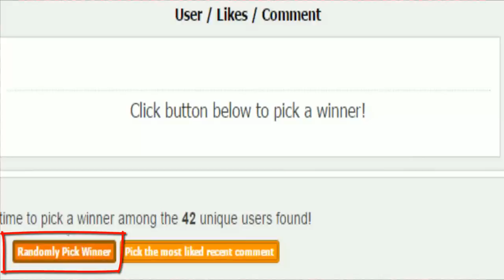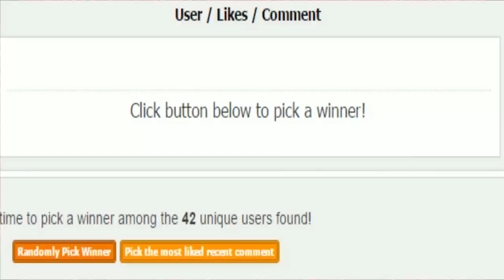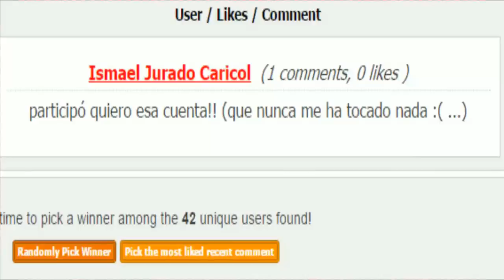SORTEO DE LA CUENTA DE POKEMON GO [KYO7 GAMING]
BUENO LLEGO EL DIA AMIGOS Y AMIGAS DE YOUTUBE DE SORTEAR LA CUENTA GRACIAS A TODOS LOS QUE HABEIS PARTICIPADO Y ESPERO PODER TRAER PRONTO NUEVOS SORTEOS GRACIAS AMIGOS

EL GANADOR QUE SE PONGA EN CONTACTO CONMIGO POR FACEBOOCK ABAJO ESTA EL LINK DE LA PAGINA MANDAME UN MENSAJE Y TE DARE LOS DATOS

SALUDOS KYO7GAMING